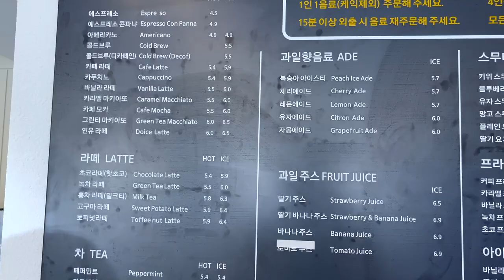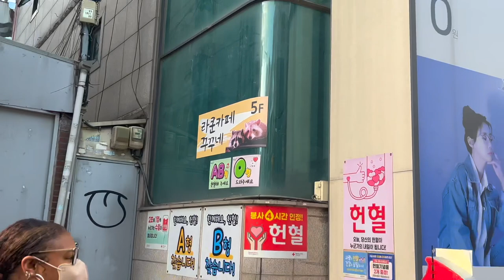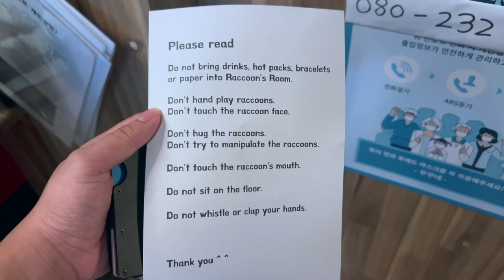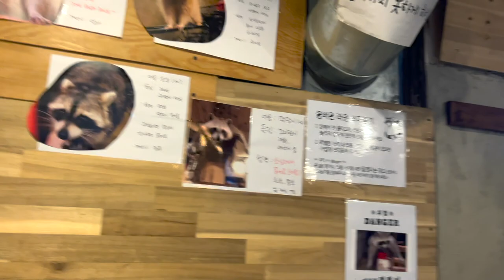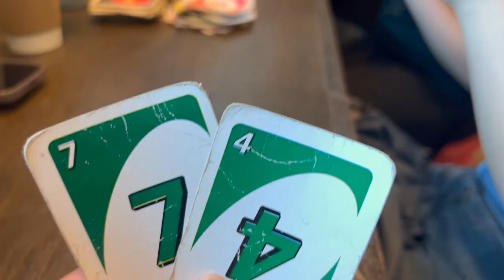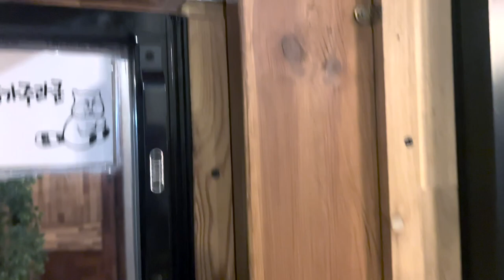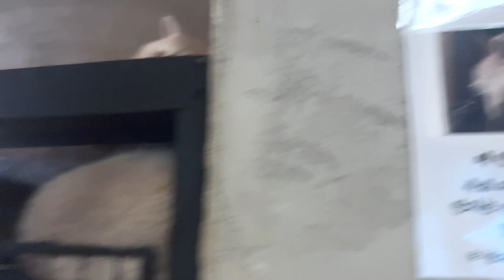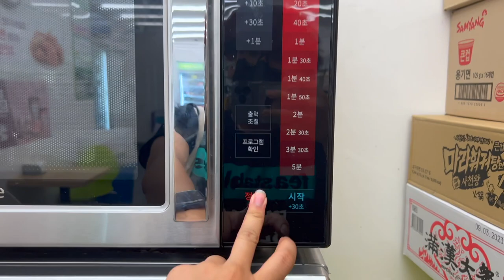Korea Vlog: 08/24/2022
A vlog of me hanging out with some friends before they leave. As well as us going to a Racoon Cafe :D.

- Timestamps -
00:00 - Intro?
00:11 - Traveling to meet friends.
00:33 - Shopping?
03:57- Racoon Cafe!
18:28 - Left the Racoon Cafe. :(
21:00 - Heading back home.
21:10 Late night convenience store run.